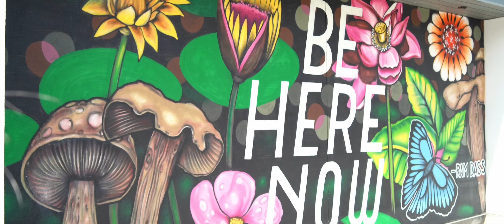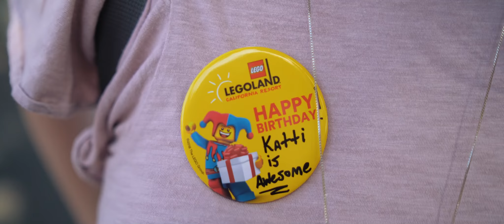2019 | Year in Review